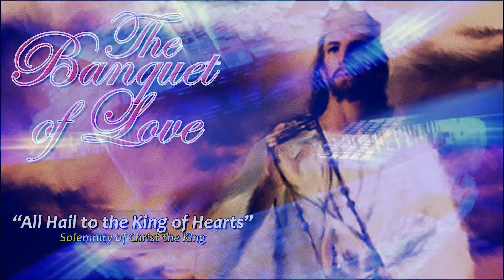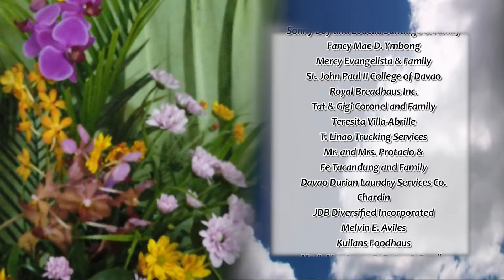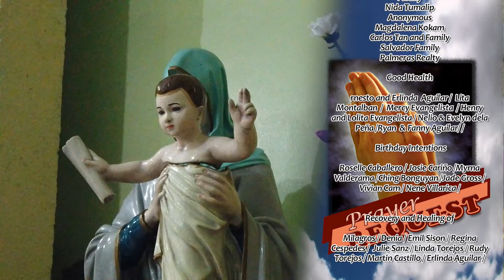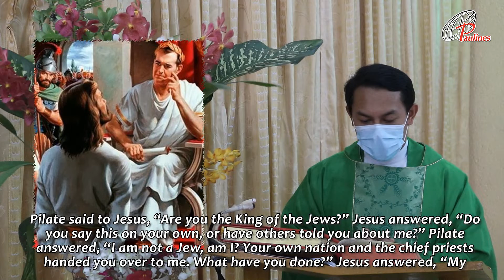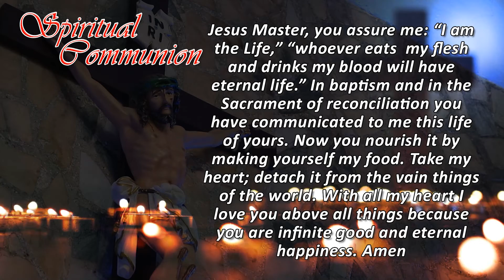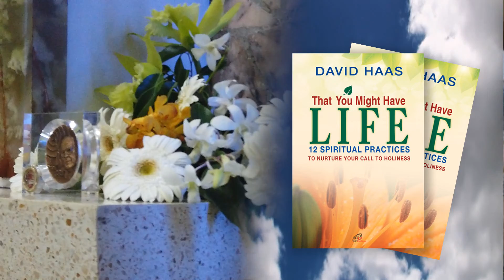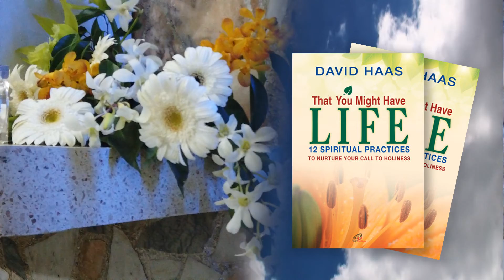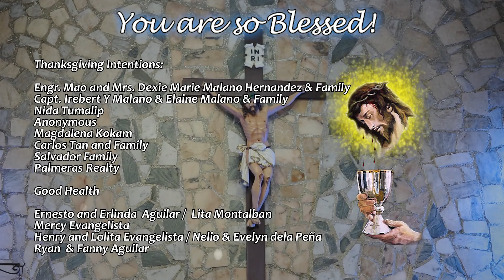Sunday TV Mass - November 21, 2021